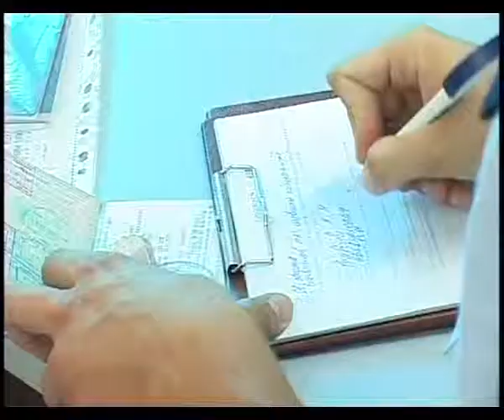Чем ближе к морю, тем больше нарушений.